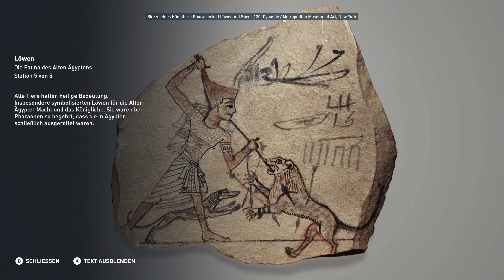AC Origins Entdeckungstour #24 - Die Fauna des Alten Ägyptens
Streamzeiten auf Twitch:
Dienstags (wenn ich Zeit habe 16:00-18:00 Uhr)
Mittwochs 19:00-21:00 Uhr World of Warcraft
Donnerstags (wenn ich Zeit habe 17:00-19:00 Uhr)